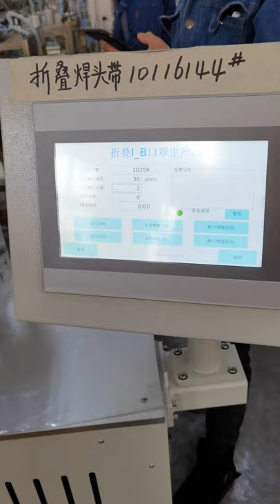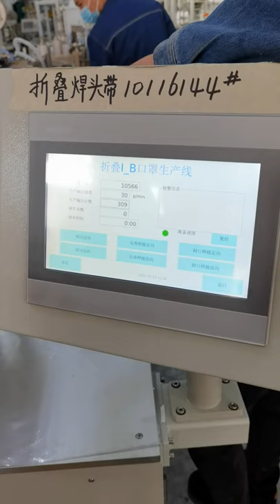testing the N95 mask machine before sending to customer.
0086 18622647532